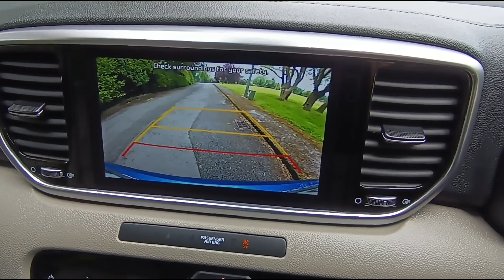May 15, 2024